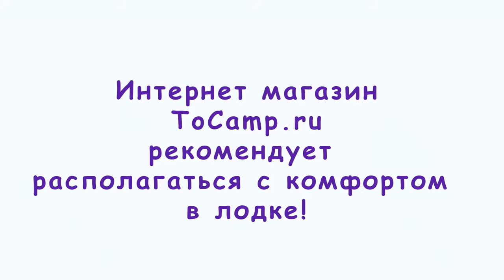Крепежный блок для спиннинга УКБ 2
Крепление для спиннинга УКБ №2, очень удобен во время рыбалки, вы сможете установить спиннинг в УКБ №2 и взять в руки второй спиннинг, или установить несколько крепежных блоков, что позволит ловить рыбу сразу на несколько спиннингов одновременно. УКБ №2 устанавливается на баночное крепление трос ликпаз и свободно передвигается вдоль борта, в удобное для вас место. Крепление для спиннинга выполнено из влагостойкой фанеры, а трубка из пластика.